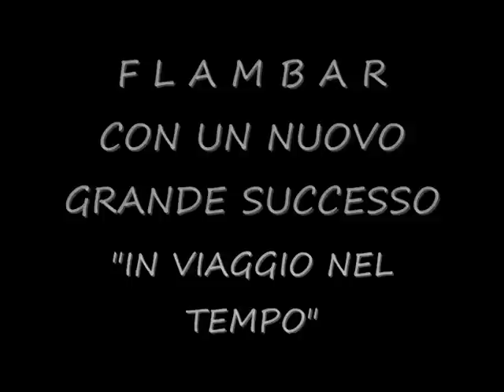IN VIAGGIO NEL TEMPO FLAMBAR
Nuovo grande lavoro del duo civitanovese Flambar alle prese stavolta con un bellissimo slow che tratta della vita di ognuno di noi. Gli autori sono T. Antonelli, L:Forani e S.Bargnesi con le edizioni musicali Vocalsound.